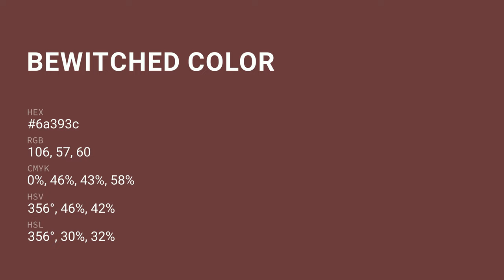Bewitched color 6a393c hex color - Red color - Cool color 6a393c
What color is Bewitched ? 6a393c hex color - Red color - Cool color 6a393c

Hex 6a393c Color Code is also known as Bewitched color.